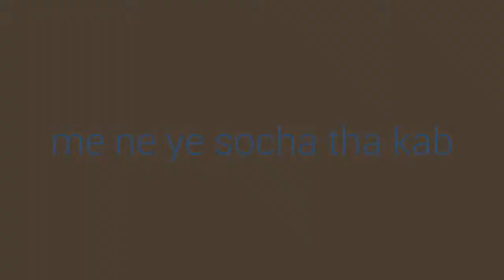Syed mohsin zaidi